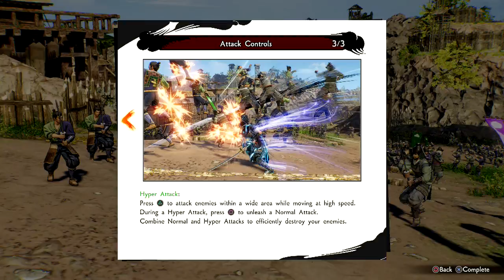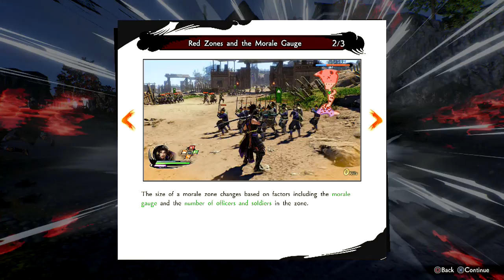Samurai Warriors 5 (PS4) Demo - Trial - Musou Mode - Chapter 1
Samurai Warriors 5 on PlayStation 4. This game is playable on PlayStation 5. Demo - Trial Version.
With the Trial version, you can play the earlier portions of the story.
Save data from the Trial version can be carried over to the retail version of the game.
※In order to transfer your save file from the Trial version, you will need to ensure your game is up to date with the latest patch.

Features of "SAMURAI WARRIORS 5"
With officers whose designs have been revamped, as well as new officers, a total of 27 Samurai Warriors join the battle
Officers such as a young Nobunaga Oda, known as the "Great Fool", and daimyō Yoshimoto Imagawa, who was called the "Greatest Archer in all of Kaidō", appear with new designs that match the setting of this title.
Also, new officers such as Toshimitsu Saitō, a retainer of Mitsuhide Akechi, as well as Kōga ninja Mitsuki join the battle. A total of 27 Samurai Warriors interweave their fates to create a dramatic warring states era.

WARRIORS actions are more thrilling and dazzling than ever before
In this title, players can once again enjoy the "thrill of sending enemies flying" that the WARRIORS series is renowned for.
And with new actions that have been added with this title, as well as new depictions that give off a Japanese flair, the WARRIORS actions have become even more stunning.
PlayStation 4 gameplay. Genre: Action. T - Teen • Samurai Warriors 5.  Enjoy the videos!

MagneonGames.